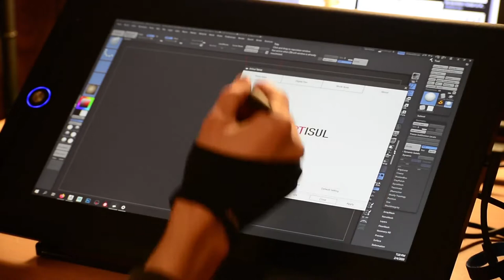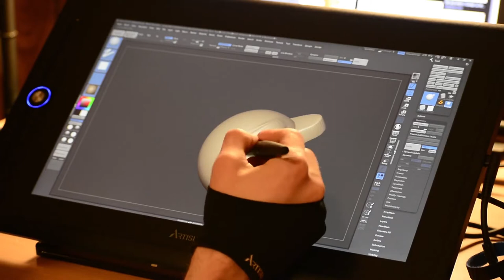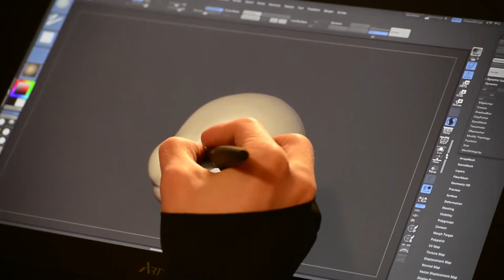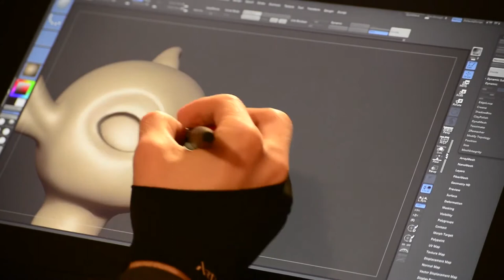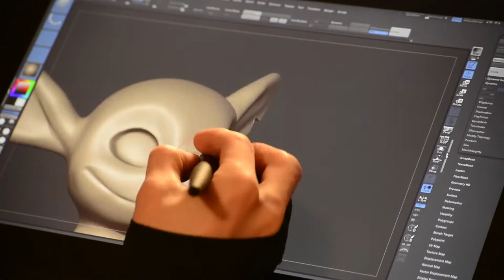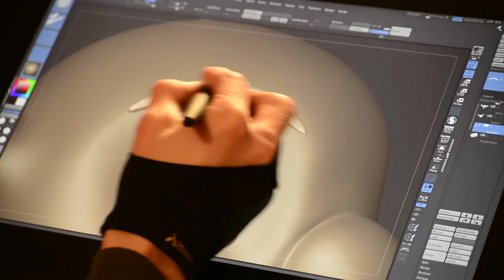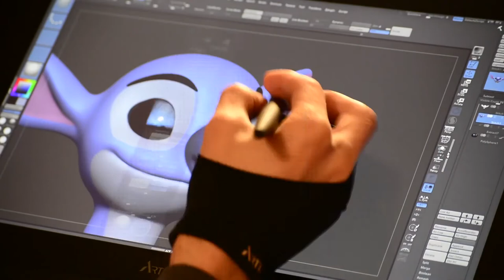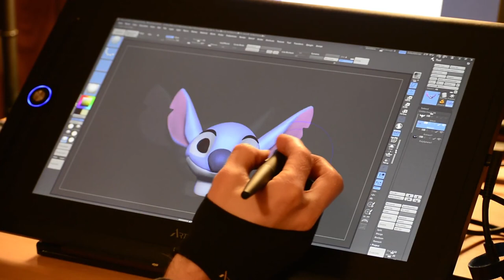Artisul D16 PRO Graphics Drawing Unboxing and Review